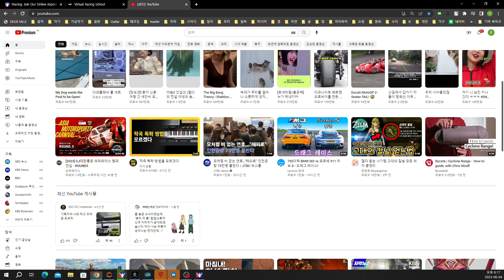iRacing Fanatec Challenge fixed race4 NUR 3 3k 12th 13th